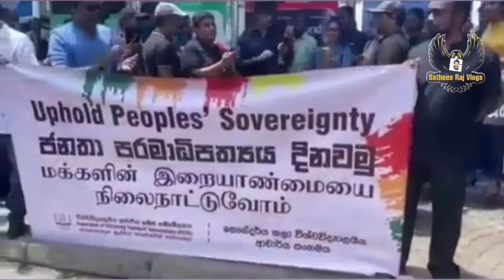இலங்கையின் நிலைமை| மக்களின் குரல்|economy of sri lanka | Sri Lanka Demonstration|வர வேண்டாம்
how to make bamboo gun tamil | weapons made from bamboo | How to make bamboo gun very easy | தமிழ்

மன்னார்க்கோட்டை-

sathees raj vlogs#Jaffna#